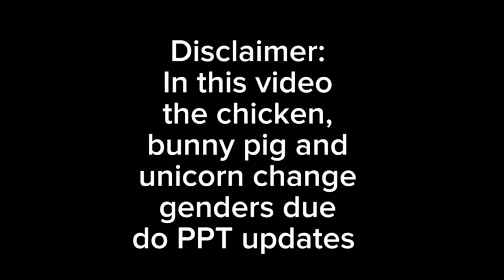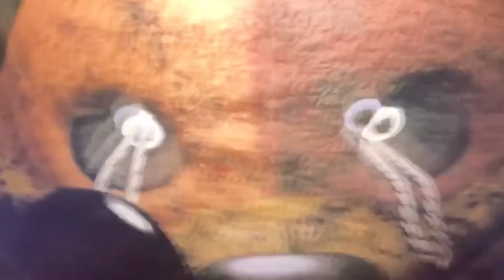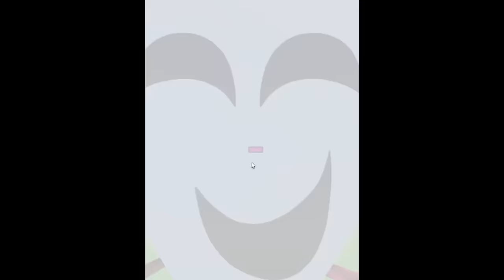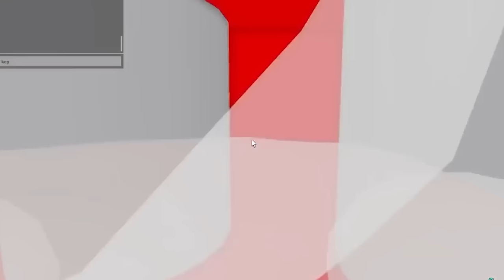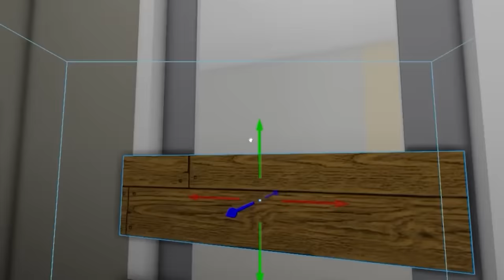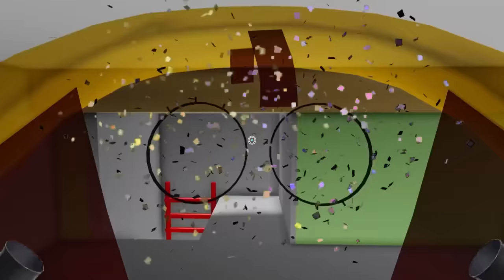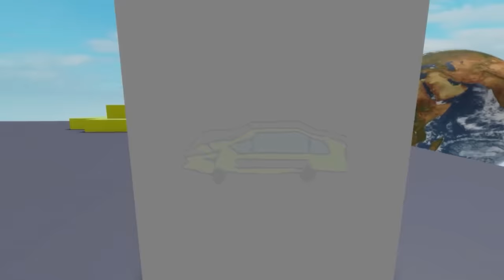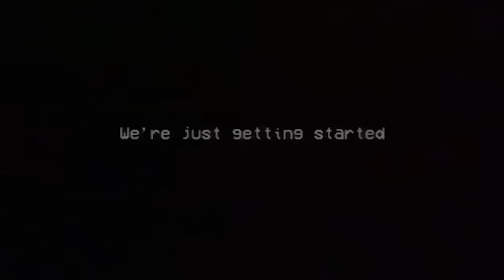SHOULD I TRUST CATNAP?! (dangerous)